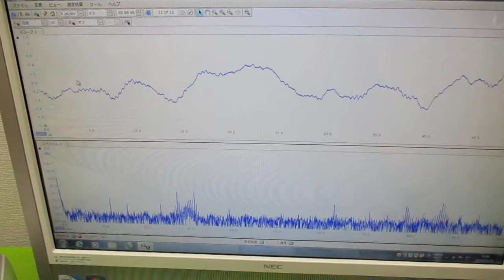メガヘルツの超音波洗浄器 ultrasonic-labo